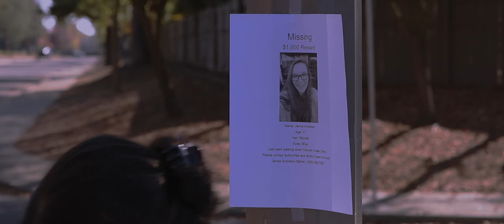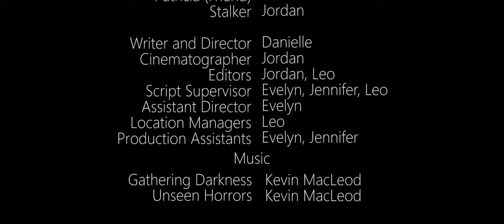Stalk Her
Paranoid girl and her friend walk home as she believes they are being followed. She's right.